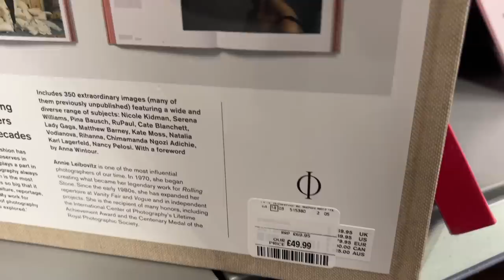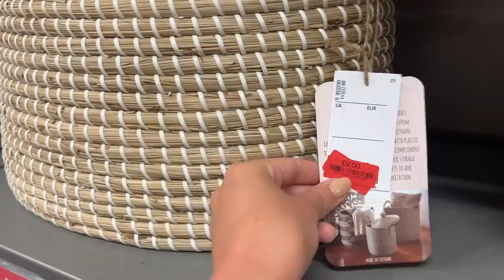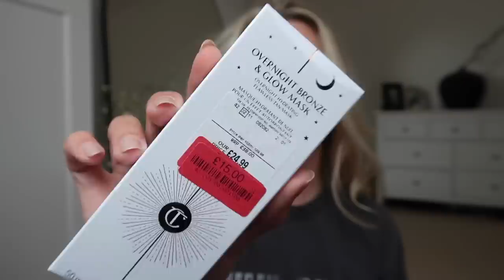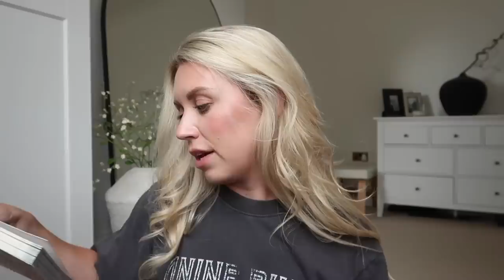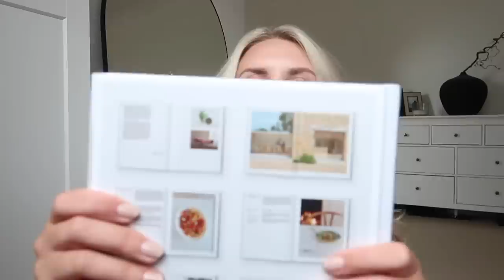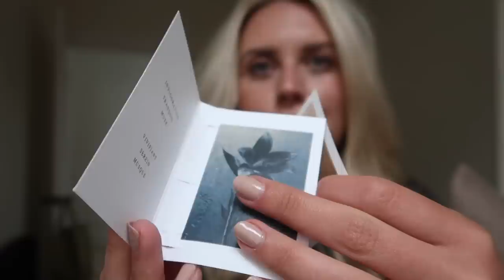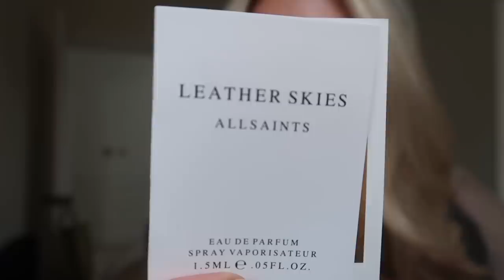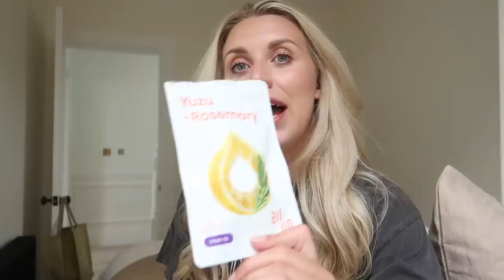HELLO JULY ✨ House Organising & Homesense Shop With Me Vlog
SHOP THIS VIDEO
Ouai Serum
The White Company Sea Salt Oil
Allsaints Leather Skies
Linen Short Suit
Linen Shirt

0:00 Intro
3:33 Wardrobe Organise
9:34 Homesense Shopping
13:38 Homesense TKMaxx Haul
25:00 Monthly Favourites